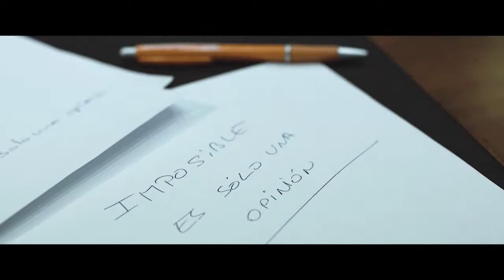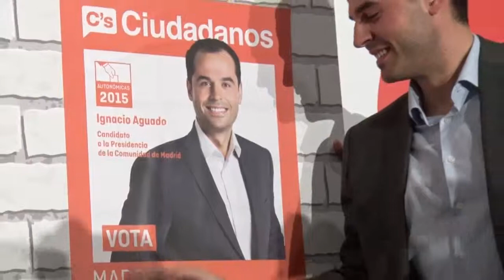COMIENZO CAMPAÑA CIUDADANOS MADRID 7 05 15